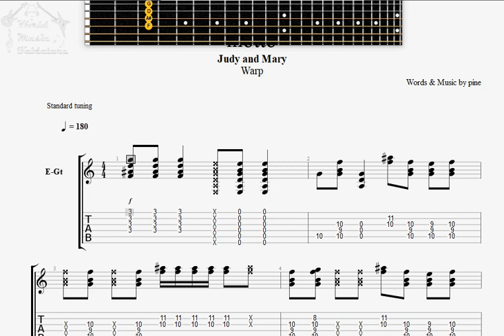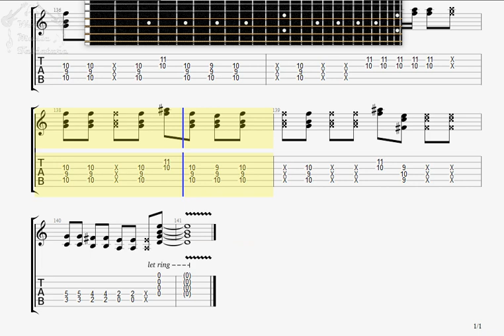Judy and Mary motto GUITAR TAB